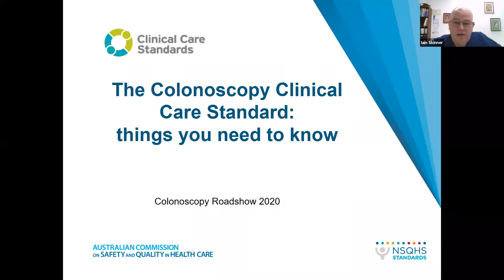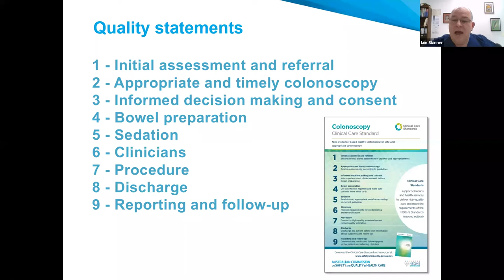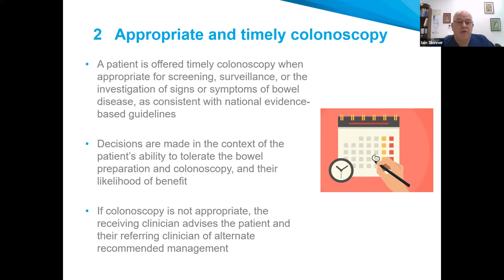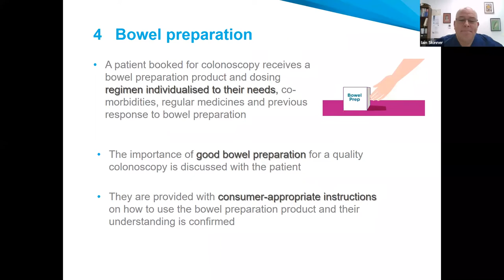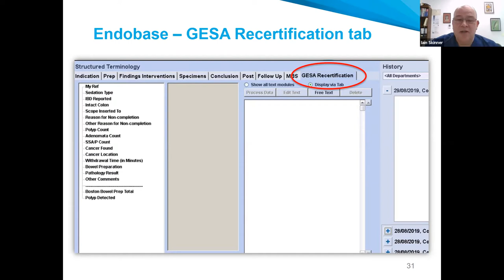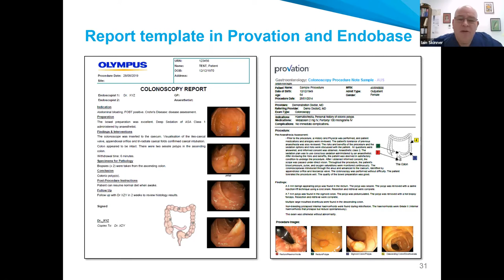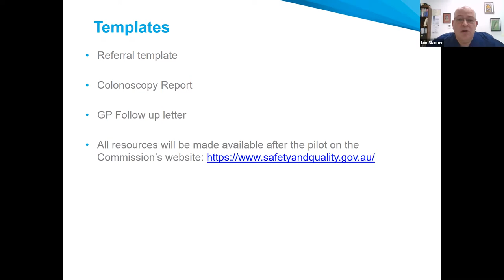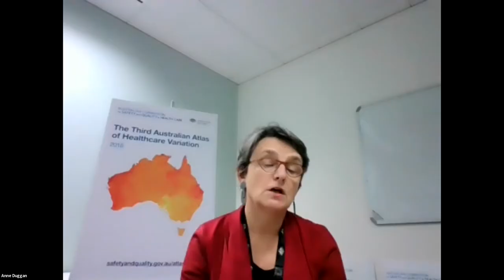Colonoscopists' Webinar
Are you a Clinician that performs colonoscopies? Want to know more about the Colonoscopy Clinical Care Standard? This webinar presented by Mr Iain Skinner, will highlight your responsibilities and identify templates and resources that will support you implement the Colonoscopy Clinical Care Standard. Mr Iain Skinner is a member of the Surgical Gastrointestinal Endoscopy Committee, Royal Australasian College of Surgeons (RACS), the Conjoint Committee for the Recognition of Training in Gastrointestinal Endoscopy (CCRTGE), and Co-Chair of the Colonoscopy Clinical Care Standard Topic Working Group.